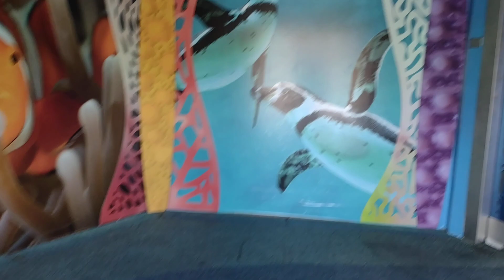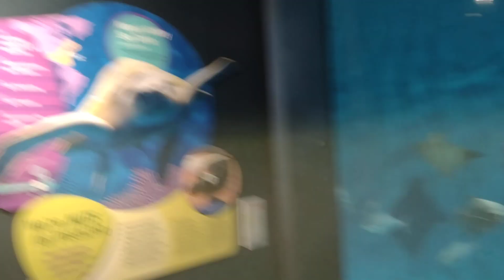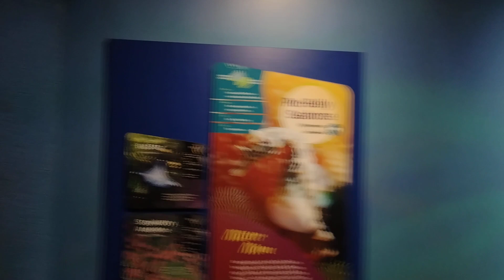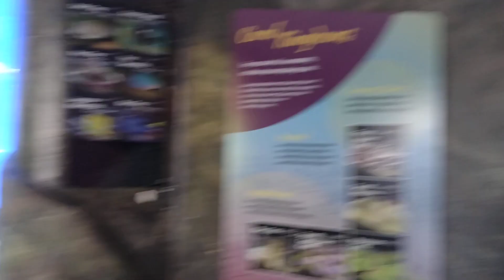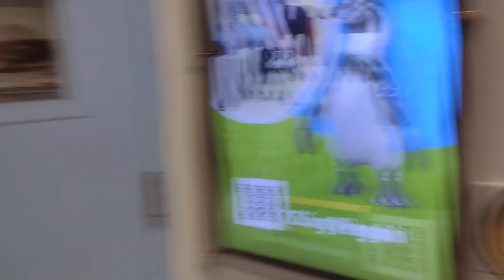The Living Coast At Brookfield Zoo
Aquarium at the Brookfield Zoo.